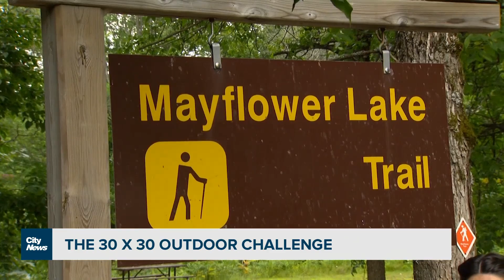Get outside for 30 days straight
Ontario Parks is challenging everyone to get outside and spend 30 minutes in nature every day for 30 days.  Videographer Audra Brown with the benefits of the 30X30 challenge.